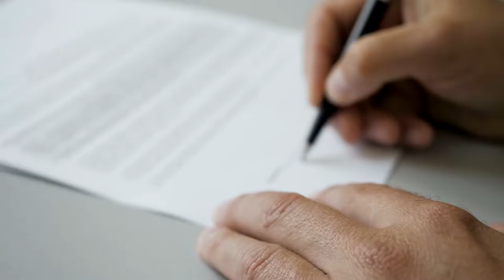Revaloração de provas leva Terceira Turma a reconhecer simulação na venda de casa por empresário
Para a identificação do vício de simulação, devem ser considerados a consciência dos envolvidos na declaração do ato – sabidamente divergente de sua vontade íntima –, a intenção enganosa em relação a terceiros e o conluio entre os participantes do negócio.
O colegiado, de forma unânime, concluiu que um empresário simulou a venda da casa em que morava com a ex-esposa e o filho para blindar seu patrimônio, que vem sendo investigado e é objeto de ações judiciais.